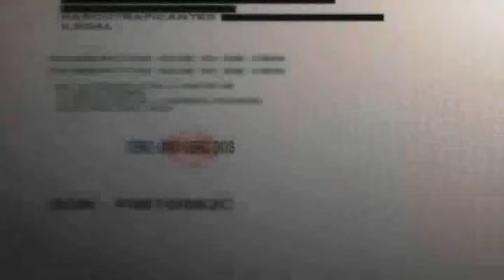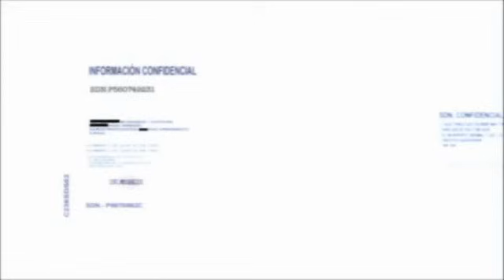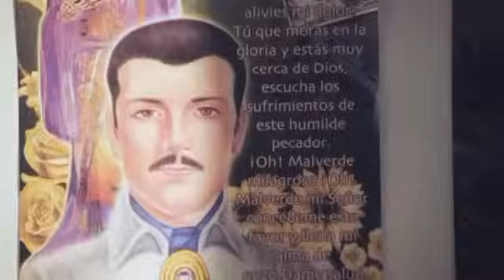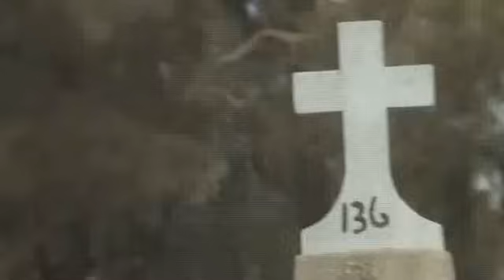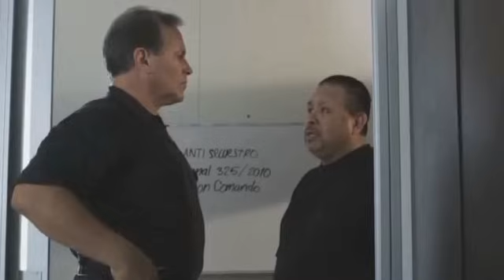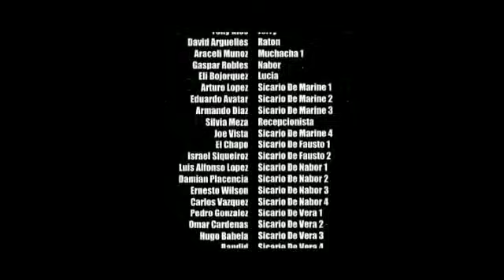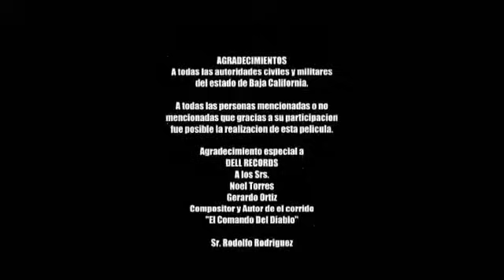El Comando Del Diablo película completa